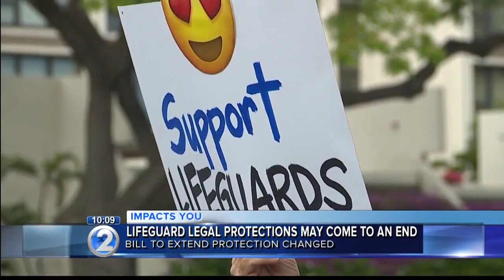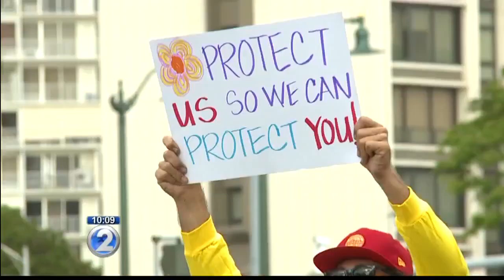What’s next for lifeguards and our beaches after lawmakers fail to extend protective law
As the law is now, lifeguards are protected from being sued for most actions they perform on the job, but that law expires in June.